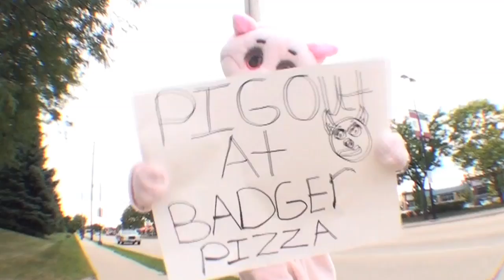Giovanni Alvarez 10 Year Old Skater Raw Street Footage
The last video before Giovanni Alvarez turns 11years old.  RAW STREET footage.  Decided to put out an all street video, learned a lot of new tricks,
redid some older ones, some throwaways, it was fun!!!  Like it, hate it,
it's all good...'Ima be me' and keep on shredding anyway no matter what,
lol.  Peace and thanks!

Cool Skate Parks:
4 Seasons, Milwaukee, WI:

MADE ON A MAC
R.I.P. Steve Jobs